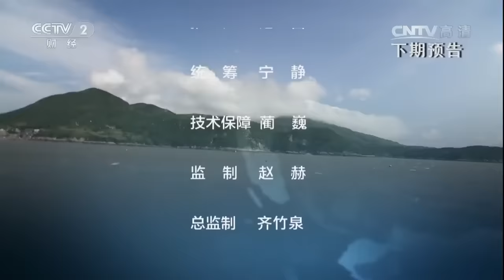20160831 生财有道 生态中国系列（沿海行）——走进烟台养马岛